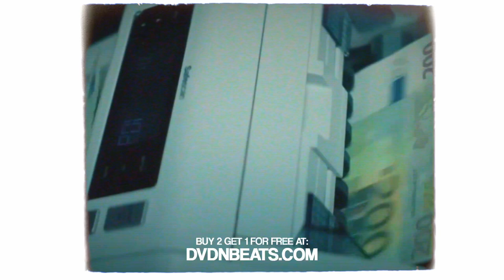[FREE] SHINDY x GELD MACHEN JUNG Type Beat | BOTOX MACHEN JUNG | 2023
BPM: 94
Key: C#min

prod. by  DVDN

❗ IMPORTANT ❗